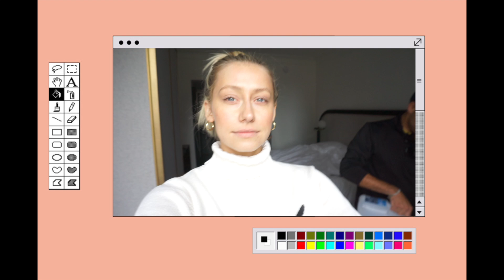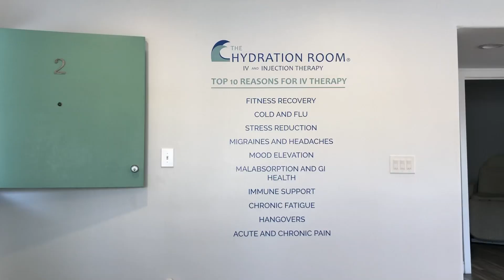WEEKLY VLOG: A Photoshoot & Staying Healthy!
ClassPass~ Get one month free!

Poshmark -new items added weekly!

Other Links:
TRIVE MARKET: (Get up to $20 in shopping credit when you purchase a Thrive Market Membership)
UBER CODE FOR FREE RIDE: f29cl
$10 POSTMATES CODE // JHIF